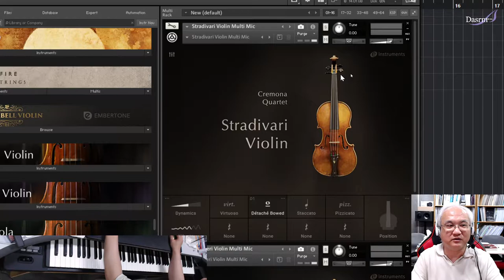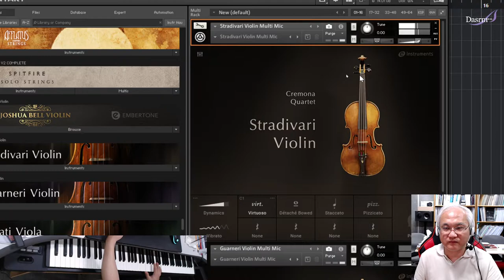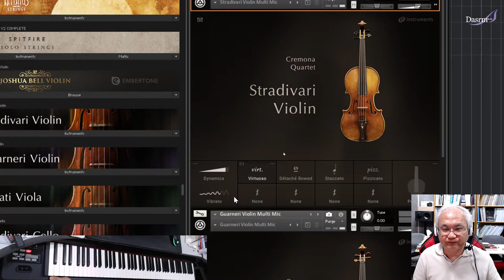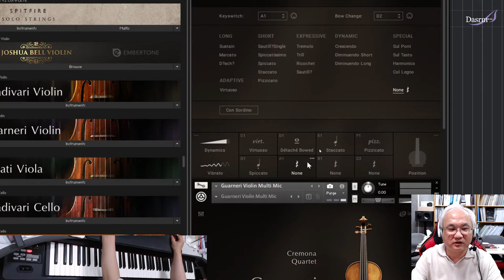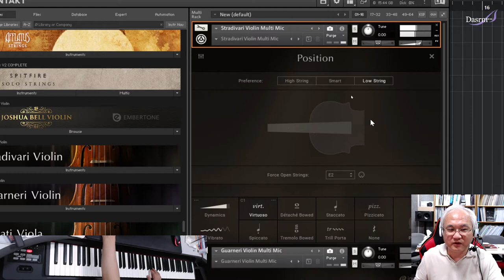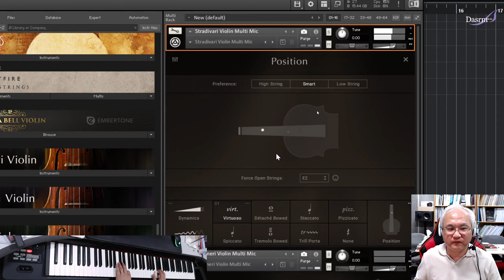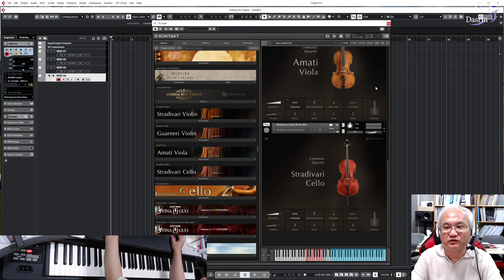[Cubase] 큐베이스 Tip 06 가상악기 Cremoa Quartet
큐베이스 Tip 06
NI Kontakt 솔로 현악기 가상악기 Cremoa Quartet 사용방법
- Stradivari Violin, Guarneri Violin, Amati Viola, Stradivari Cello